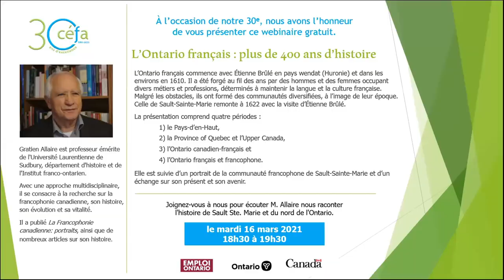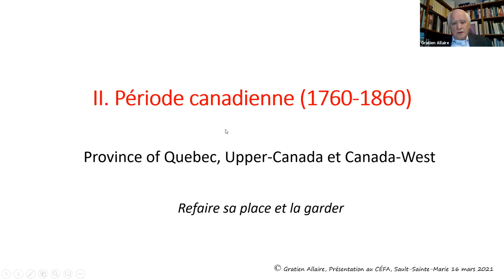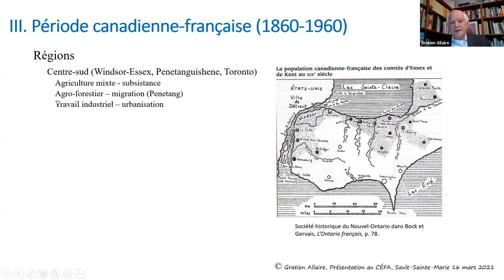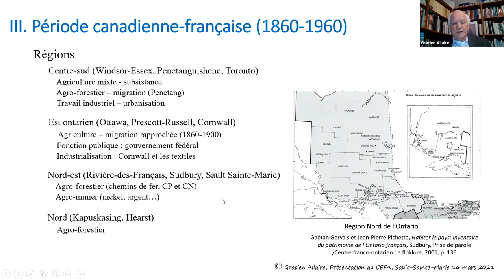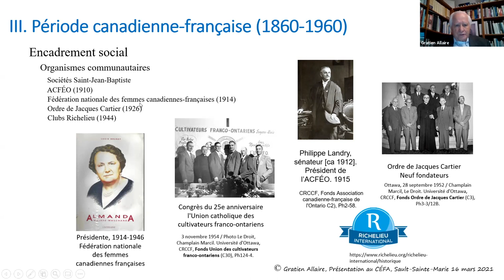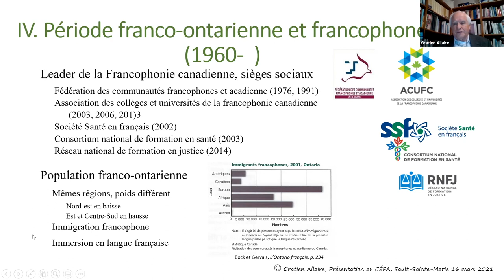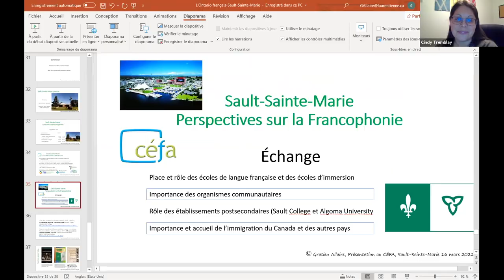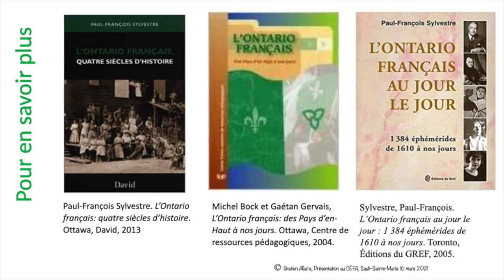L'Ontario français : plus de 400 ans d'histoire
Découvrez l'histoire du français en Ontario racontée par Gratien Allaire. Ce webinaire a été présenté par le Centre d'éducation et de formation pour adultes à l'occasion de son 30e anniversaire.

Discover the history of French in Ontario told by Gratien Allaire. This webinar was presented by the Centre d'éducation et de formation pour adultes in celebration of their 30th anniversary.